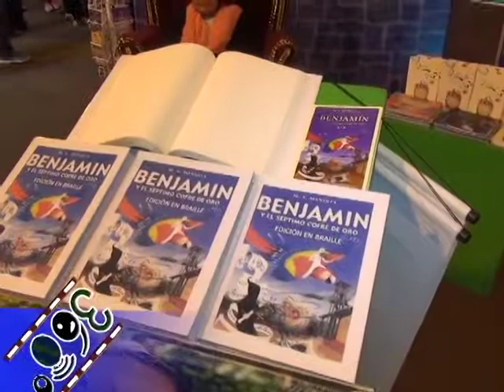18va. FERIA INTERNACIONAL DEL LIBRO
Del 31 de mayo al 11 de junio en instalaciones de la fexpocruz, tuvo lugar la 18va. Feria internacional del libro.